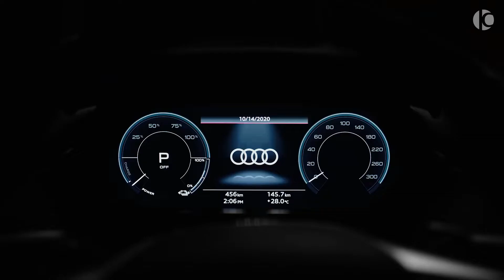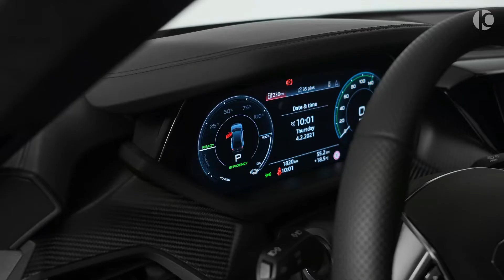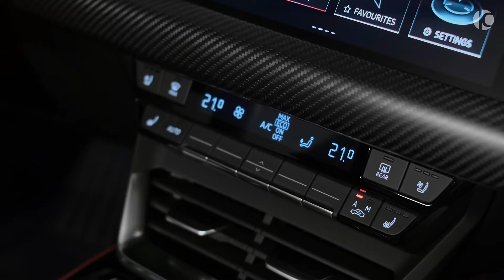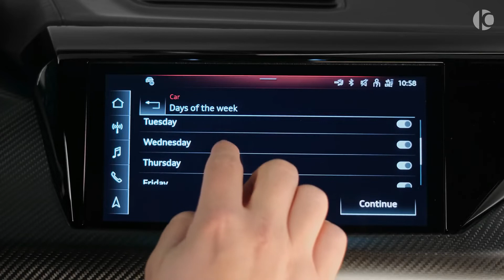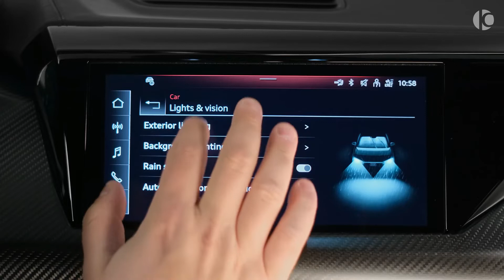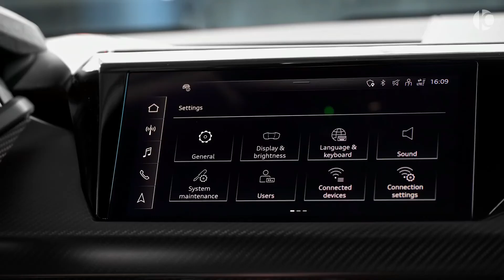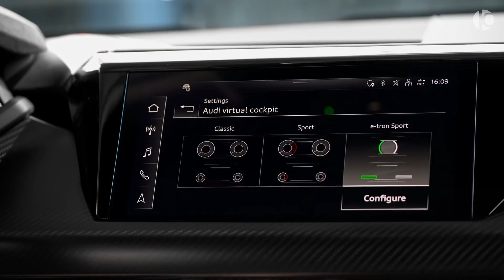NEW Electric car-Audi RS E-Tron GT 2021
This channel is for watching cars, the most top brands. The most beautiful collections of videos and music. It will be exciting! You can watch and enjoy beautiful watch cars!
video from : RoCars
music from eProves :Barren Gates - Devil